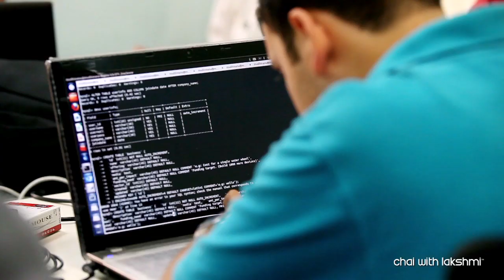The Right Attitude for Entrepreneurship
What's the right attitude for Entrepreneurship? This serial entrepreneur might be your angel in disguise!